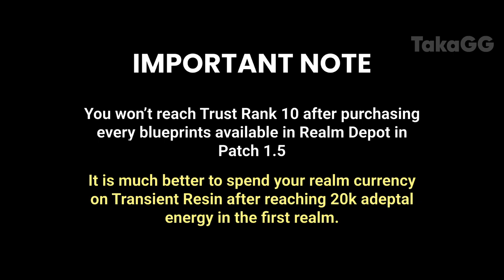DON'T RUSH Trust Rank 8! (AVOID THESE MISTAKES!) Genshin Impact Housing System Serenitea Pot Guide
Hello friends, in this video I will share with you how the new unlockable second realm works after reaching Trust Rank 8 and some common mistakes you should avoid, mainly rushing TR8.